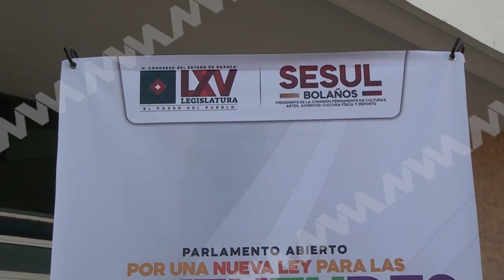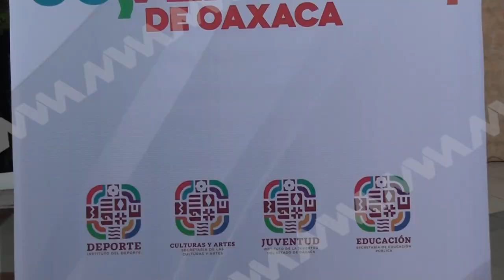Parlamento Abierto por una Nueva Ley para las Juventudes de Oaxaca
Este lunes el diputado Sesul Bolaños, dio inicio con un acto protocolario en la UABJO, a los trabajos de las mesas que se implementaron como parte del Parlamento Abierto por una Nueva Ley para las Juventudes de Oaxaca.